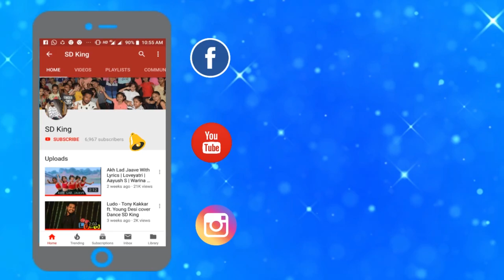PHIR BHI TUMKO Dance Video SD KING CHOREOGRAPHY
thanks special credit

Song. pair bhi Tumko chahunga
Videography Manoj mj

Dance Choreography ' Sd king 👑

Editing by Manoj mj

Instagram follows

likee follows